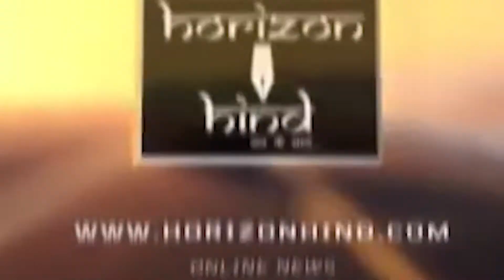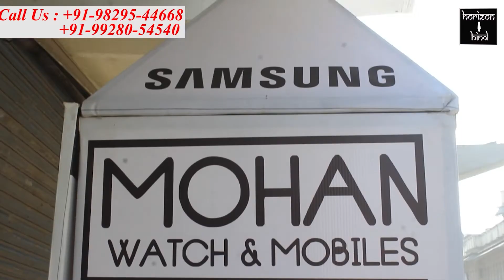सूफी संत ख्वाजा मोइनुद्दीन हसन चिश्ती के दरगाह दीवान व सज्जादा नशीन जैनुल आबेदीन ने लगवाई वैक्सीन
धर्मगुरुओं और प्रबुद्ध लोगों से वेक्सीन के प्रति फैली भ्रांतियों को दूर कर सभी देशवासियों से वेक्सीन लगवाने की कि अपील
महान सूफी संत हजरत ख्वाजा  मोइनुद्दीन हसन चिश्ती के वर्तमान सज्जादानशीन और दरगाह दीवान सैयद जैनुल आबेदीन अली खान ने कोरोना से बचाव के लिए वैक्सीन लगवाने के साथ सभी देशवासियों से वेक्सीन जरूर लगवाने की अपील की है।
पत्रकारो से बात करते हुए दरगाह दीवान ने कहा कि सरकार का वेक्सिनेशन कार्यक्रम काबिले तारीफ है। हमें वेक्सिनेशन कार्यक्रम को सफल बनाकर कोरोना को भगाना है। कुछ लोगो द्वारा वेक्सीन को लेकर फैलाई जा रही भ्रांतियों पर ध्यान न देकर लोगो को ज्यादा से ज्यादा वैक्सिनेशन कराने पर जोर देना चाहिए।
दरगाह दीवान ने धर्मगुरुओं और जागरूक लोगो से अपील की है कि वेक्सिनशन कार्यक्रम को सफल बनाने में अपनी भागीदारी निभाये।